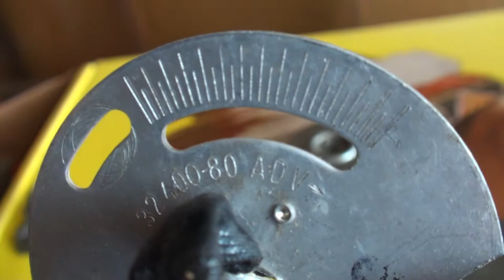ショベルヘッド 82 ＦＬＨから取り外し ジャンク